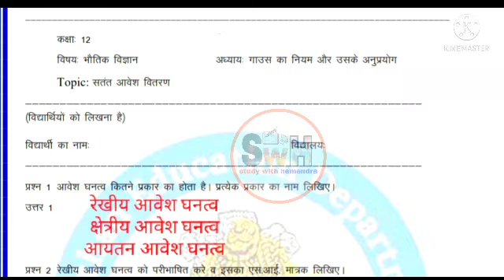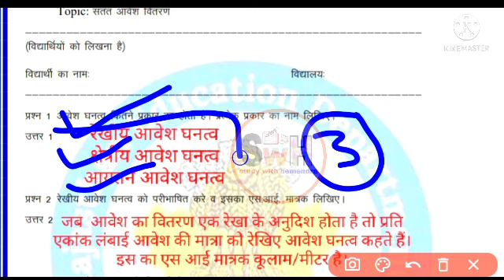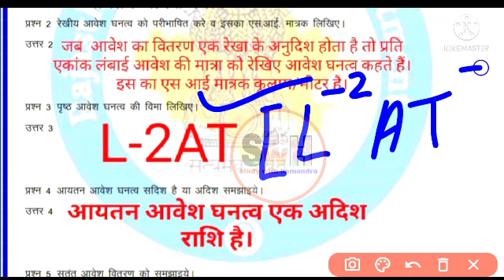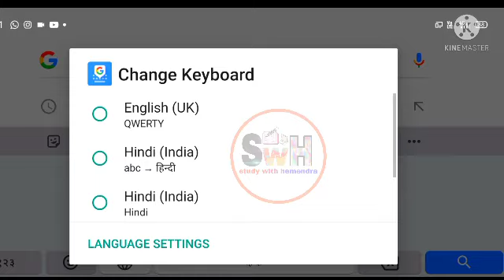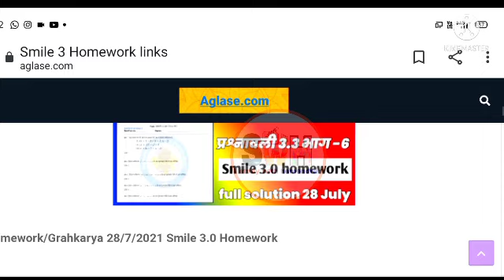smile 3.0 homework class 12 physics ch 2 - 30/7/21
smile 3.0 homework answers,
smile 3.0 homework, smile 3.0 homework class 8,
smile 3.0 homework class 10 sanskrit -smile 3.0 homework class 10 maths Class 8 Hindi Ch 2 लाख की चूडियां Homework/Grahkarya 26/7/2021 | Smile 3.0 Homework smile 3.0 होमवर्क क्लास 8 हिंदी चैप्टर 3 29 जुलाई, क्लास 8 हिंदी चैप्टर 3 इस्माइल 3.0 होमवर्क 29 जुलाई, क्लास 8 हिंदी smile 3.0 होमवर्क 29 जुलाई, कक्षा आठवीं हिंदी इस्माइल 3.0 होमवर्क 29 जुलाई, इस्माइल 3.0 होमवर्क कक्षा आठवीं हिंदी 29 जुलाई